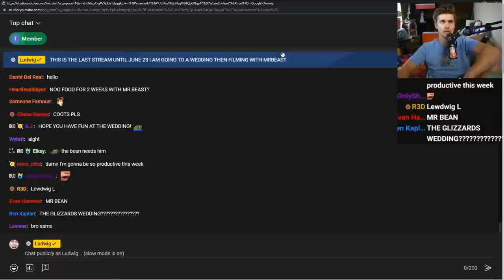Why Ludwig is taking a week off from streaming